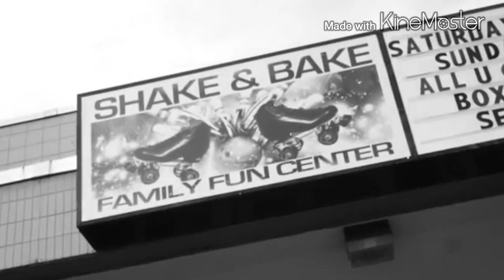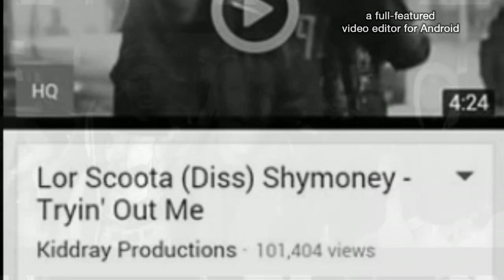AllTheMoreEnt Presents Lor Scoota Crazy The Video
Manaik Dre,DboiDaDome,Shymoney And YGG Diss
Only here on AllTheMoreEnt
We are AllTheMore
Video Editing by ChieChie